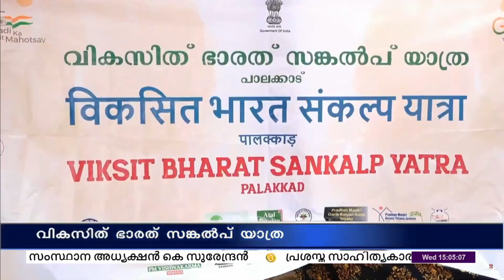വികസിത് ഭാരത് സങ്കൽപ് യാത്രയുടെ പാലക്കാട് ജില്ല പര്യടനം ആറാം ദിവസം പുരോഗമിക്കുന്നു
രാവിലെ കുലുക്കല്ലൂർ പഞ്ചായത്തിൽ എത്തിയ വികസിത് ഭാരത് സങ്കൽപ് യാത്രയുടെ ഉത്ഘാടനം, ഗ്രാമ പഞ്ചായത്ത് പ്രസിഡന്റ് വി.രമണി നിർവഹിച്ചു.

ചടങ്ങിൽ വികസിത് ഭാരത് സങ്കല്പ് പ്രതിജ്ഞ എടുത്തു.

യാത്രയുടെ ഭാഗമായുള്ള I E C വാനിൽ വിവിധ കേന്ദ്ര പദ്ധതികളെ കുറിച്ചുള്ള വീഡിയോകൾ പ്രദർശിപ്പിച്ചു.

കാർഷിക മേഖലയിൽ ഡ്രോണുകൾ ഉപയോഗിക്കുന്നതിന്റെ പ്രയോജനം വിദഗ്ദ്ധർ വിശദീകരിച്ചു.

ഗുണഭോക്താക്കൾ കേന്ദ്ര വികസന സാമൂഹിക സുരക്ഷാ പദ്ധതികൾ കൊണ്ടുണ്ടായ പ്രയോജനങ്ങൾ പങ്കുവച്ചു.

വിവിധ പൊതുമേഖലാ ബാങ്കുകൾ സാമൂഹിക സുരക്ഷാ പദ്ധതികളെ കുറിച്ച് ബോധവത്കരണം സംഘടിപ്പിച്ചിരുന്നു.

ഇന്ന് വൈകീട്ട് വികസിത് ഭാരത് സങ്കൽപ് യാത്ര മുതുതല പഞ്ചായത്തിൽ പര്യടനം നടത്തും.